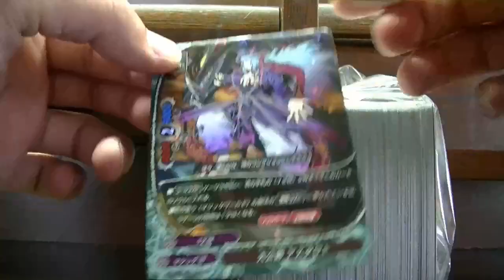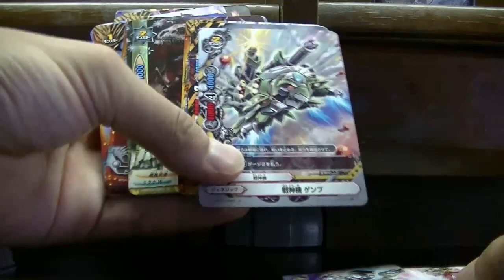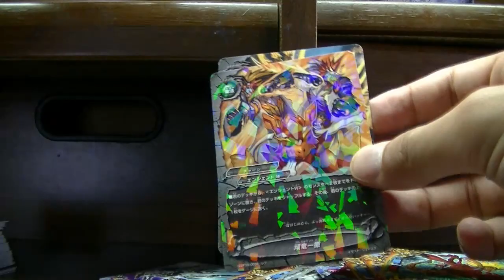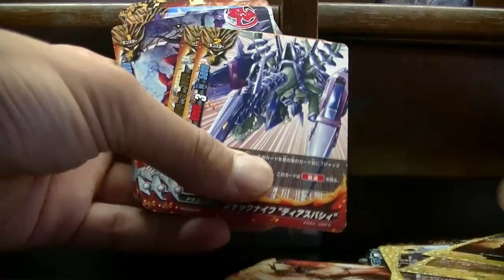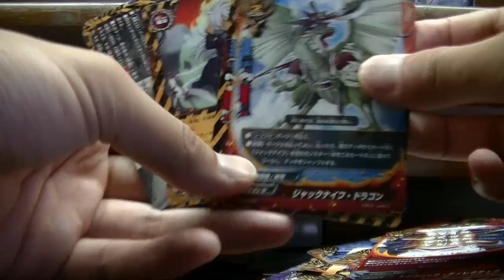バディファイト７８０円ブロックオリパ開封するよ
ブロック開封